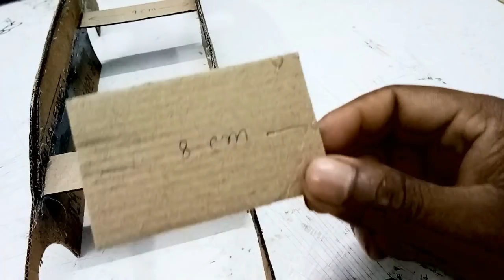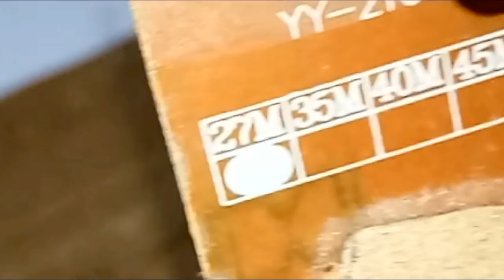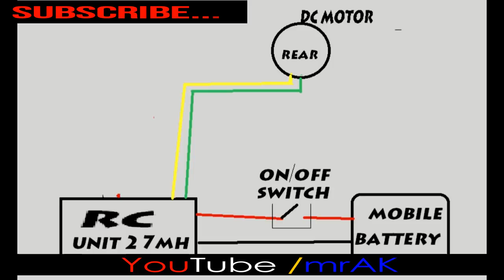How to make Rc Car(Cadillac Limousine) Amazing Cardboard Diy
How to Make a Car | Cadillac Limousine 2018 | Cardboard Paper | DIY RC Car

Hello Everyone
i make this car step by step, i hope you really enjoyed my Diy RC Car video

material use
cardboard
Cardboard Paper
Marker pen
on Off Switch
glue
9v battery
dc motor
gear motor
wire
RC Receiver
remote